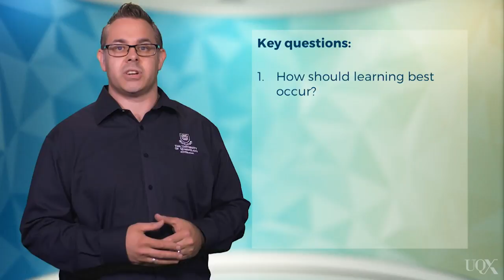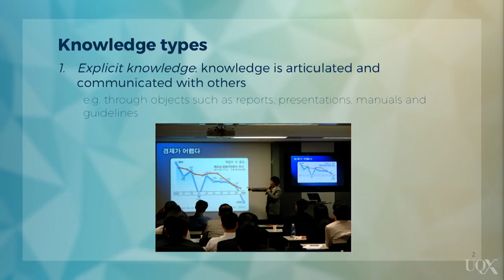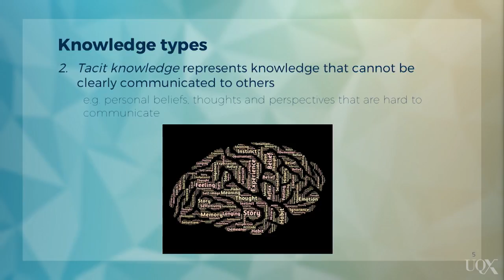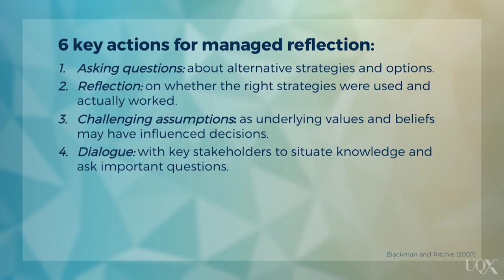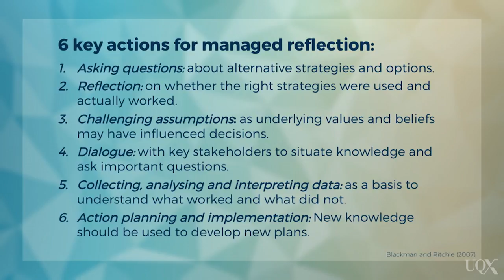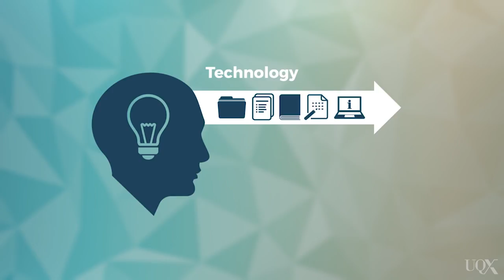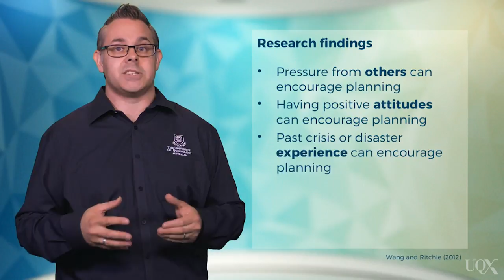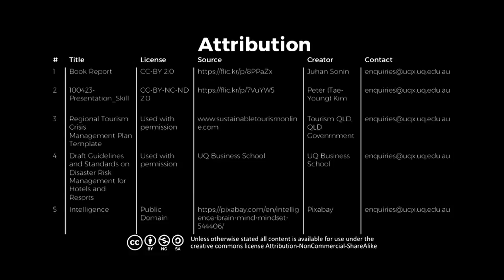UQx TOURISMx TOUR_037 Future planning